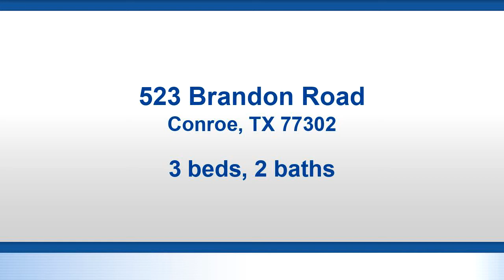Residential for sale - 523 Brandon Road, Conroe, TX 77302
Welcome home.

Bedrooms: 3
Bathrooms: 2
Square Feet: 2512
Price: $169,900